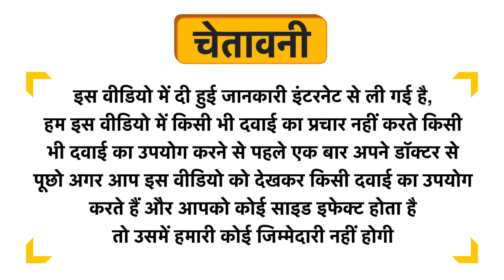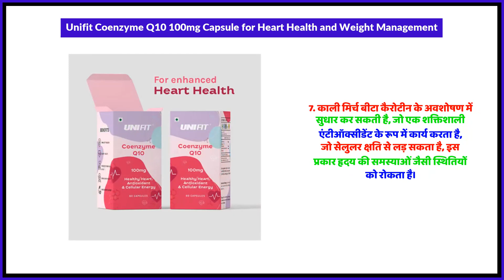Unifit Coenzyme Q10 100mg Capsule for Heart Health and Weight Management Uses in Hindi | Side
Unifit Coenzyme Q10 100mg Capsule for Heart Health and Weight Management Uses in Hindi | Benefits | Side Effects | Dose

Unifit Coenzyme Q10 100mg Capsule for Heart Health and Weight Management Uses in Hindi
Unifit Coenzyme Q10 100mg Capsule for Heart Health and Weight Management Kis kaam aati hai
Unifit Coenzyme Q10 100mg Capsule for Heart Health and Weight Management Review
Unifit Coenzyme Q10 100mg Capsule for Heart Health and Weight Management Side Effects
Unifit Coenzyme Q10 100mg Capsule for Heart Health and Weight Management ke fayde in hindi
Unifit Coenzyme Q10 100mg Capsule for Heart Health and Weight Management how to use